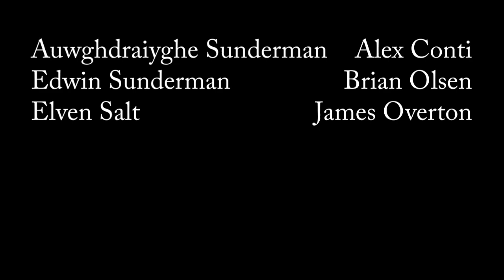Distant Falls | Episode 5: Chocolate Ice Cream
Edwin worries that Elven is getting too close to the truth. Auwghdraiyghe and Elven compare notes on what Edwin might be hiding.

Distant Falls: a weekly soap opera comedy web series filmed entirely over video conferencing. The characters are remote, but the comedy is immediate.

Distant Falls, a medium-sized city with extra-large-sized secrets. Distant Falls, home to terrible people doing horrible things, and good-hearted people who get in their way. Distant Falls, where everyone talks via video calls all the time, even when there’s no reason to.

Distant Falls: Episode Five – Chocolate Ice Cream

written and directed by Brian Olsen

original music by James Overton

Auwghdraiyghe Sunderman: Alex Conti
Gabby Stockhart: Michelle Matlock
Griffin Stockhart: Ryan McCloskey
Gunner Steel: James Neufeld
Edwin Sunderman: Brian Olsen
Elven Salt: James Overton
Vivian Salt: Kate Sztabnik